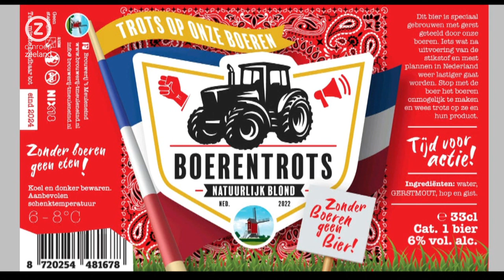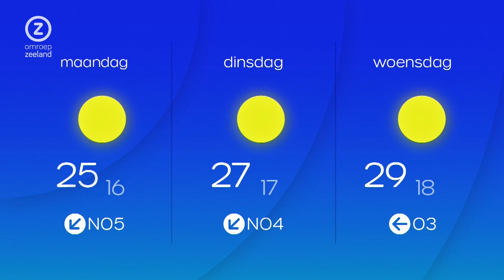Zeeland Nu, zondag 7 augustus 2022